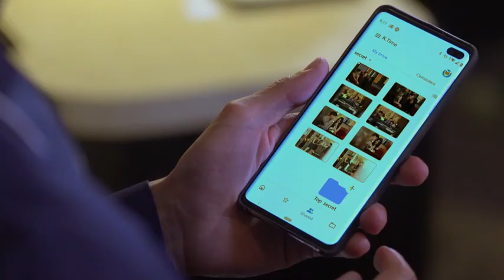บุพเพร้อยร้ายep12 | โฟลเดอร์ลับที่มีรูป “พัดชา”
โฟลเดอร์ลับที่มีรูป “พัดชา” ทำไมมาอยู่ใน harddisk เอวาได้ 😧 งานนี้มุกมณีต้องลงมือสืบอีกแล้ว 🕵🏻‍♀️